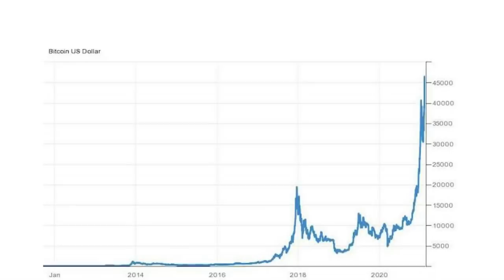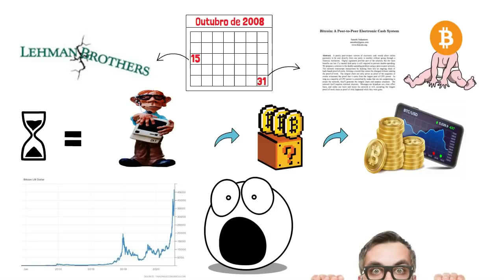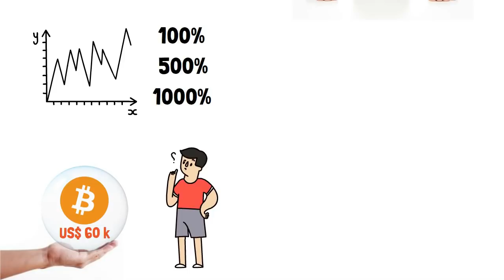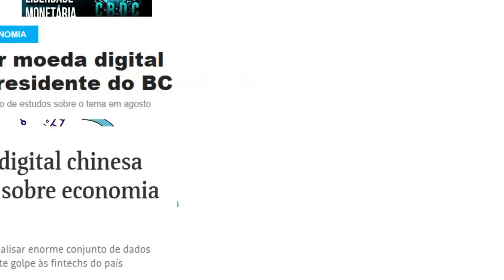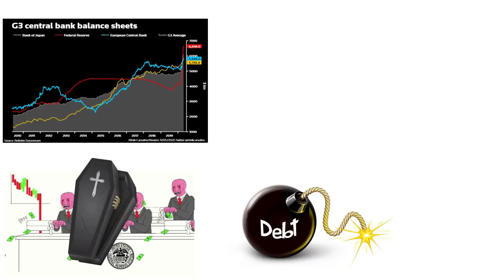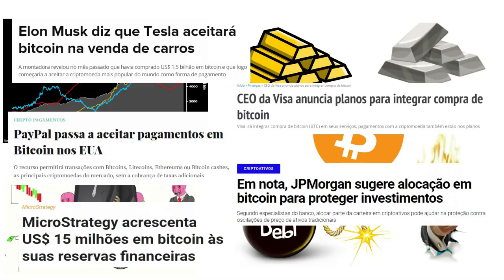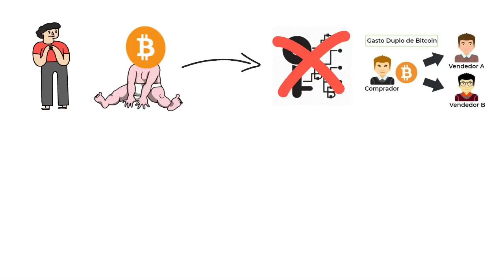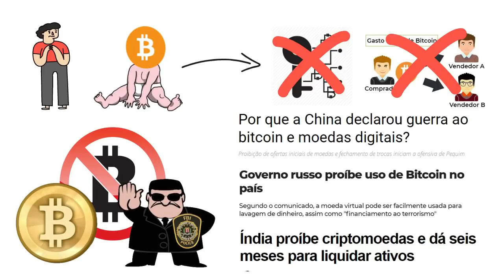Por Que Você Deveria Investir em Bitcoin?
No dia 31 de outubro de 2008, apenas 2 semanas após a quebra do Lehmann Brothers, um usuário de um fórum de internet sobre criptografia com o nome de Satoshi Nakamoto postou um paper que apresentava a ideia de um “dinheiro eletrônico criptografado e totalmente descentralizado. E assim nascia o Bitcoin.

De lá para cá já passaram-se 13 anos e nesse curto período de tempo, impressiona a velocidade do processo de maturação desse ativo. O Bitcoin rapidamente deixou de ser uma "excentricidade nerd", passando por ser "dinheiro de joguinho", até hoje estar sendo considerado como um ativo popular do mainstream financeiro.

Essa rapidez de maturação bem como a explosão vertiginosa de seu preço assusta e confunde quem não conhece ou que ainda não entende o que é e qual a ideia por trás do Bitcoin.

Neste vídeo mostrarei o meu ponto de vista sobre o Bitcoin, o porquê que eu invisto e acredito que você também deveria investir, bem como os motivos que ainda me fazem ter um pé atrás com esse ativo.

Se você ficou curioso, assista este vídeo até o final e descubra o porquê que todo investidor deveria ter um ao menos pouquinho de Bitcoin na sua carteira.